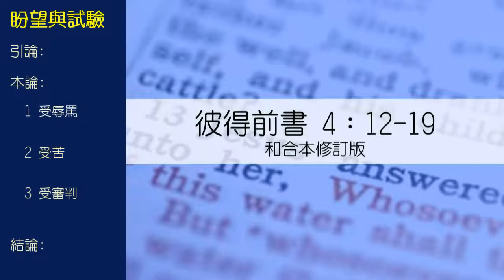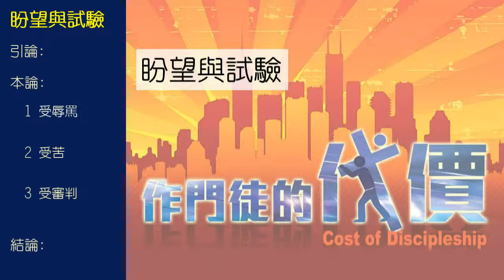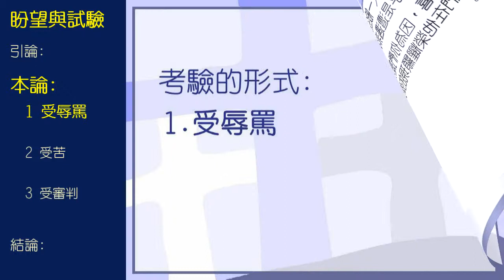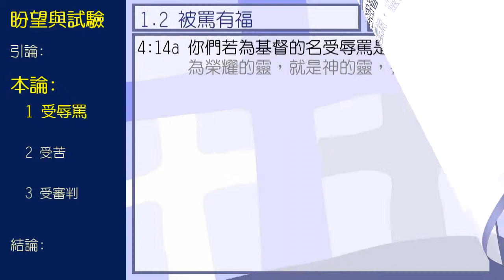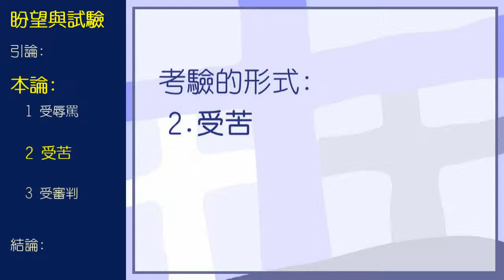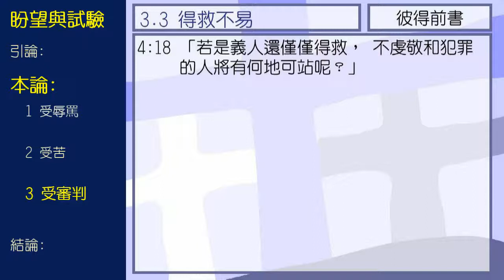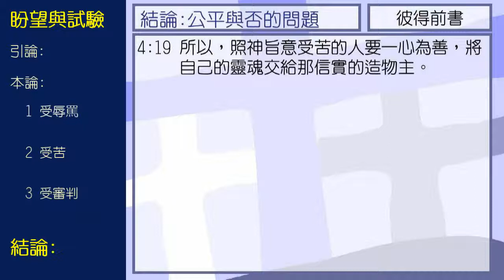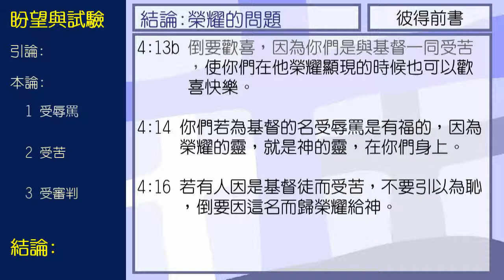盼望與試驗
Sermon by Pastor Wai Kwong Sun (孫偉光 ) of Syndal Baptist Church (Chinese Congregation) , Melbourne, Australia on September 25, 2011. Sermon in Mandarin & Cantonese; 國語; 粵語